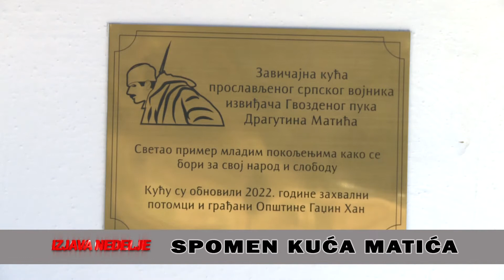Pobednička Izjava nedelje 25.06.2022.